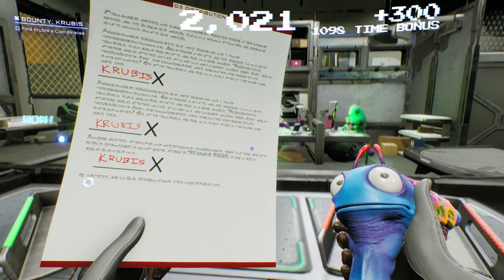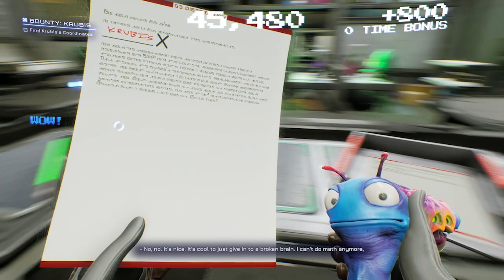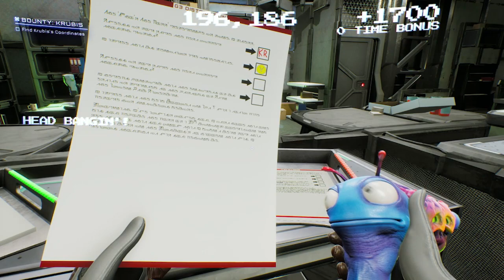A Drilling Problem | High On Life - Part 2